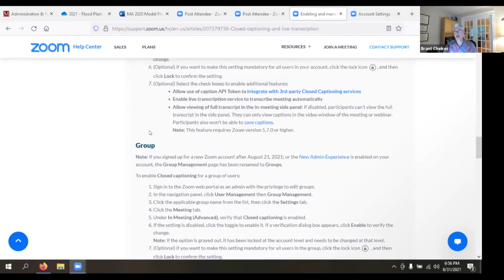Whately Planning Board - August 31, 2021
A meeting of the Whately Planning Board. Recorded August 30, 2021 via Zoom technology